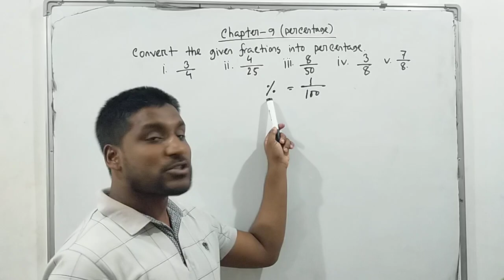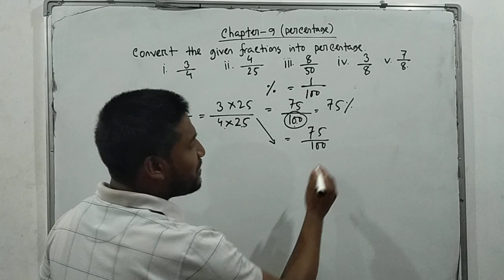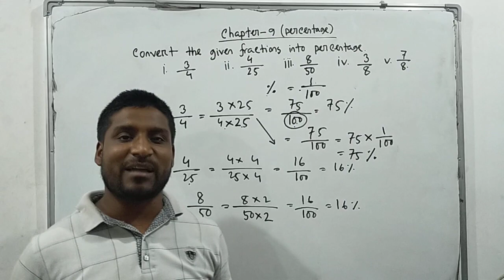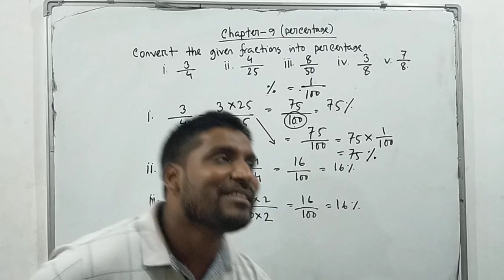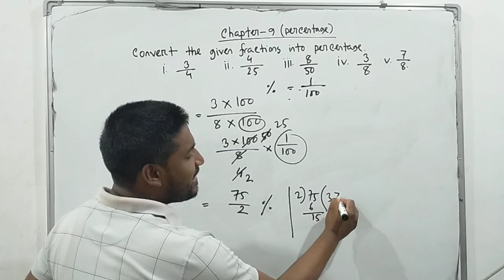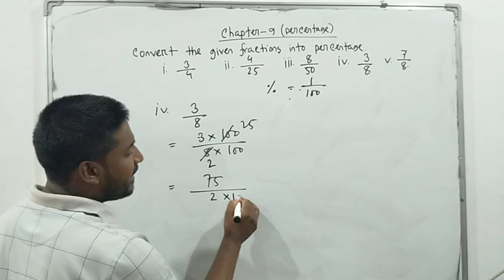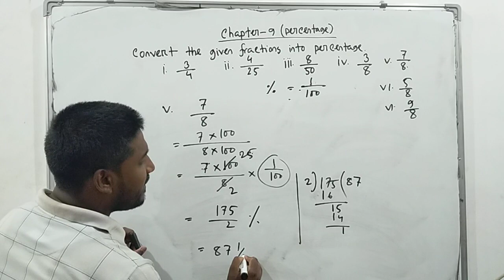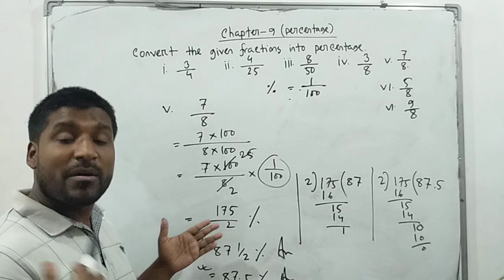Class V: Lecture 14: Chapter-9(Percentage)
Discuss about convert Fraction into Percentage.